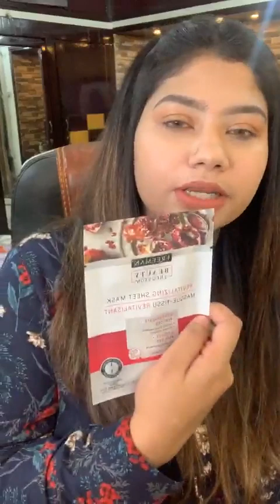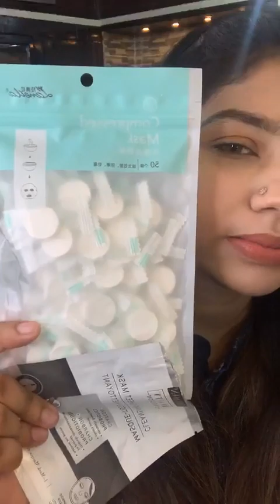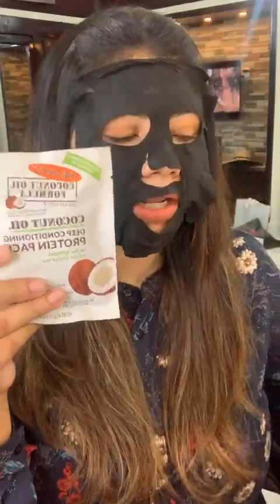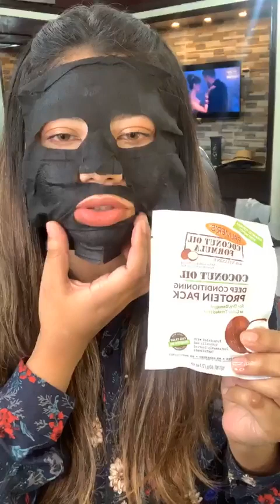Ask me anything regarding hair care and skin care Live solution eith with Beauty Fix by Purno By C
Jooin Facebook